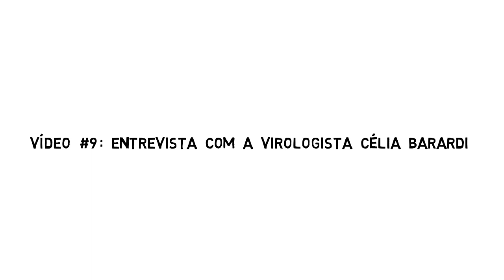A CIÊNCIA NA PANDEMIA - Temp. 1: O mundo dos vírus - Ep. 9: Entrevista com a Profa. Célia Barardi